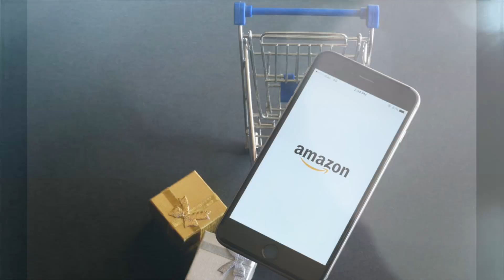Facial Recognition - Prof Simon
Big Brother is watching you. We like technology but is there a price to pay for our freedom.  Prof Simon looks at facial recognition.

Thanks Dylan Curran The Guardian, for the research.

thanks
Prof Simon